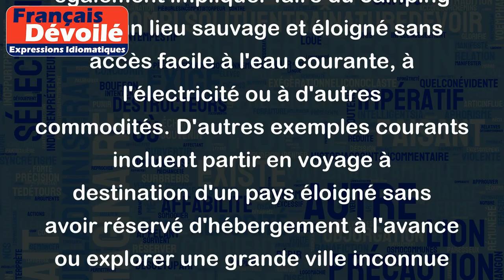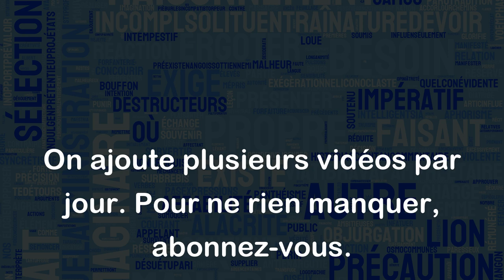Partir à l'aventure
L'expression "partir à l'aventure" signifie généralement partir explorer un endroit qui est inconnu ou qui présente beaucoup d'incertitudes, sans avoir planifié tous les détails de l'expédition à l'avance. Cela peut inclure prendre des risques et relever des défis imprévus.
Par exemple, partir à l'aventure peut signifier partir en randonnée dans les montagnes sans carte détaillée ni itinéraire fixé à l'avance. Cela peut également impliquer faire du camping dans un lieu sauvage et éloigné sans accès facile à l'eau courante, à l'électricité ou à d'autres commodités. D'autres exemples courants incluent partir en voyage à destination d'un pays éloigné sans avoir réservé d'hébergement à l'avance ou explorer une grande ville inconnue sans guide touristique pour se laisser surprendre par les découvertes.
En somme, partir à l'aventure implique souvent la découverte de nouveaux endroits, de nouvelles personnes ou de nouvelles cultures, avec une dose de spontanéité et un esprit de découverte conformément à l'inattendu.